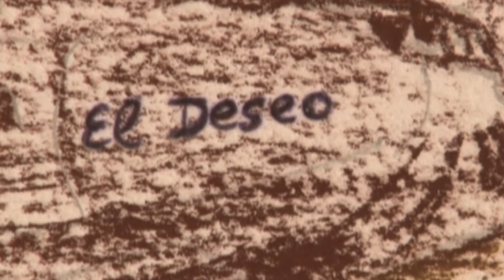Yves Antoine ORTEGA: "Déserts du monde"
Yves Antoine nous offre cette suite de pastels qu'il a intitulée « Déserts du monde ». Non sans humour il effectue là une sorte de traversée du désert en même temps qu'il explore les beautés propres à ces contrées, pauvres en apparence, mais riches en réalité d'une invraisemblable quantité de merveilles. L'on saura peut-être voir là aussi l'une des hautes leçons que nous délivre le désert : l'espace-temps incomparable du silence.